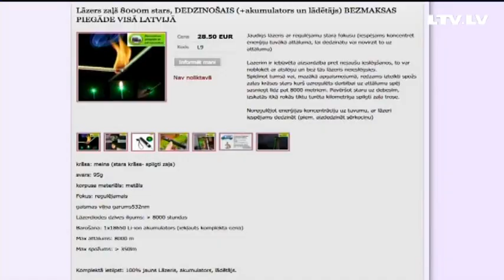Lāzers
Sludinājumu portāls piedāvā iegādāties lāzera ierīci, ar kuru varot uzspridzināt pat kara laika mīnas. Cik droši tas ir?